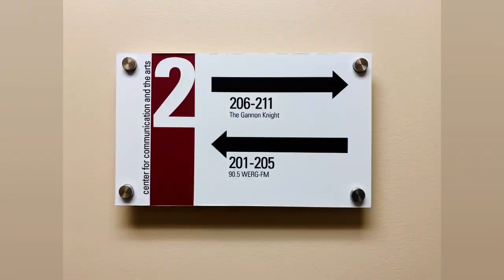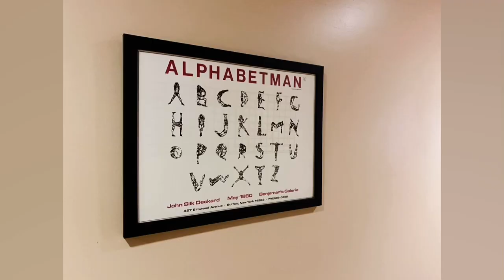U.S.A. ; Erie, PA 16501, Center for Communication and The Arts 2nd Floor (Photos) [21/12/20] part 1